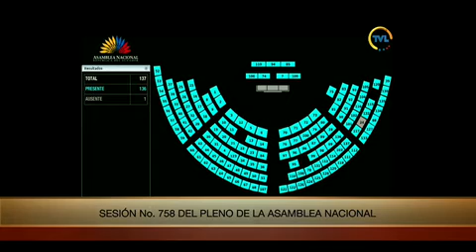Votación de la moción de asambleísta Pabel Muñoz - Sesión 758 - Cambio del orden del día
25 de enero de 2022
CAMBIO DEl ORDEN DEL DÍA | Con 86 votos afirmativos se aprueba el proyecto de resolución, presentado por @pabelml, que dispone al CAL califique los proyectos de ley derogatorios del proyecto de Ley Orgánica de Desarrollo Económico y Sostenibiliadd Fiscal.